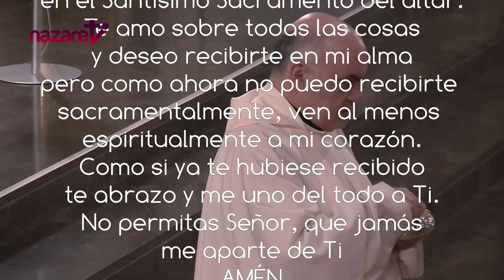Santa Misa: Domingo 26 de mayo de 2024. Rvdo. David Amado, pbro.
→ Nazaret TV te ofrece la Santa Misa de hoy DOMINGO 26 de mayo de 2024
Día litúrgico: Solemnidad de la Santísima Trinidad
Preside: Rvdo. David Amado, pbro.